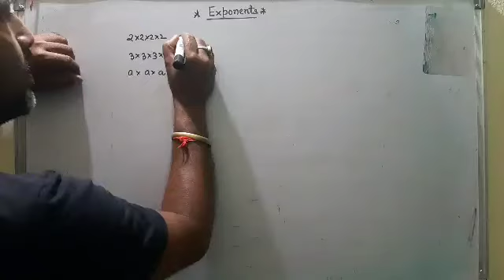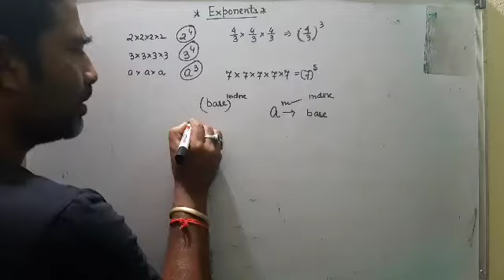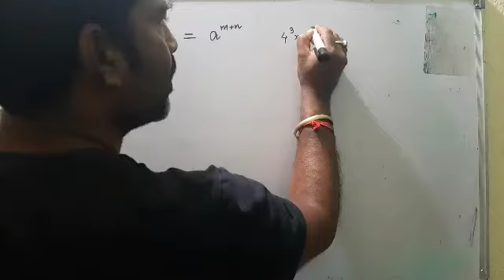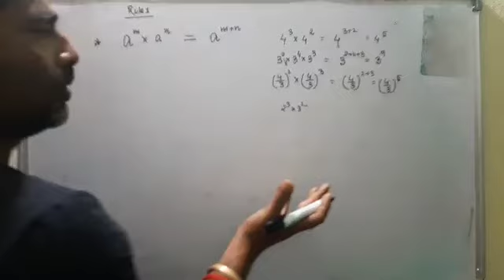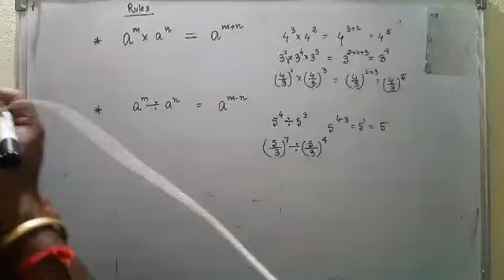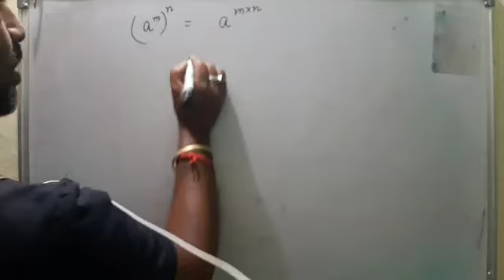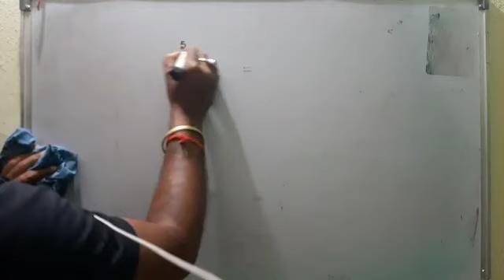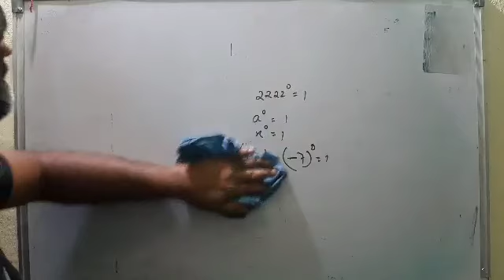Exponents (concepts and rule) part 1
Class 7,8,9, maths